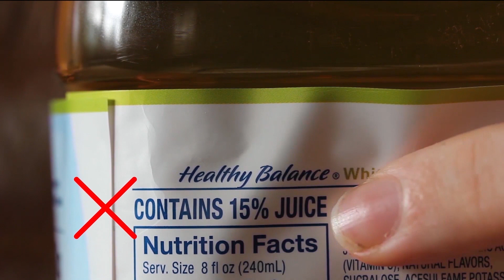Drink 100% Juice - 3 - SNAP4CT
If you drink juice, drink 100% juice. Read the label to be sure your drink is 100% juice.

for more ways to eat well and spend less!

This material was funded by USDA’s Supplemental Nutrition Assistance Program – SNAP.  Nondiscrimination policy